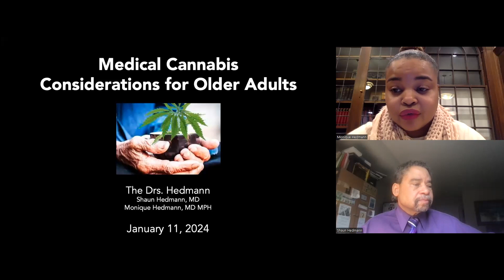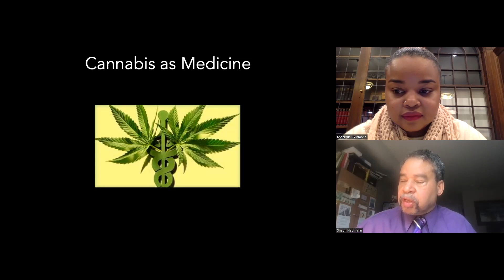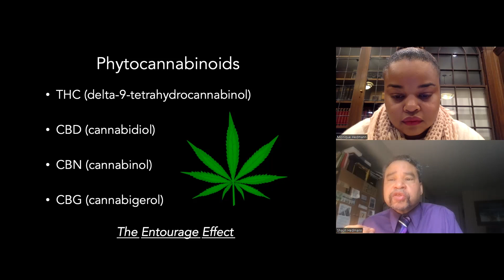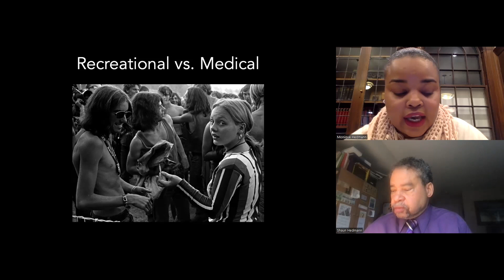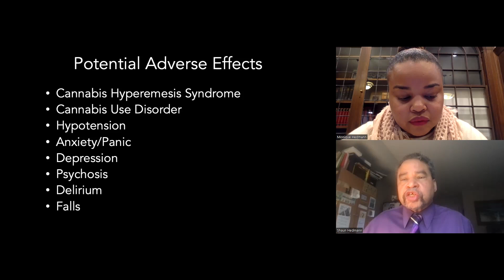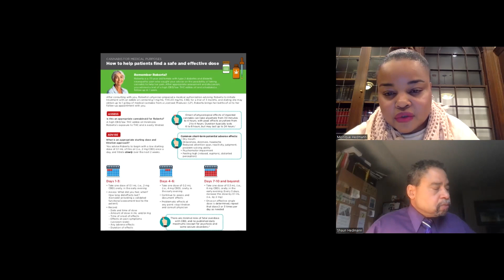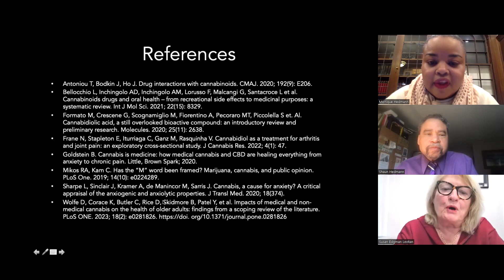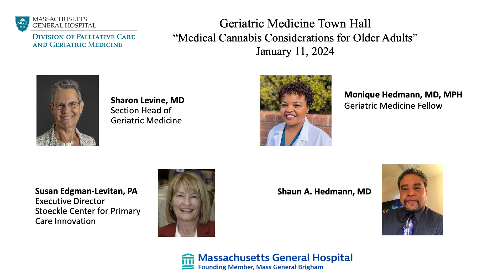Geriatric Medicine Town Hall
Medical Cannabis Considerations for Older Adults
with Dr. Monique Hedmann and Dr. Shaun Hedmann